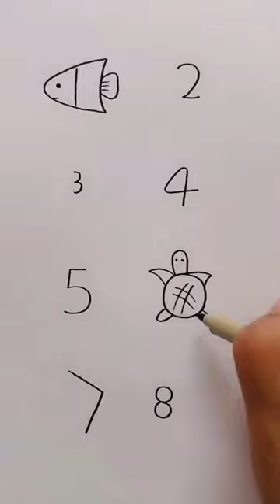Binatang di laut dari angka 1 - 8 | Menggambar dari angka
Menggambar cepat dan mudah dari angka 1 sampai 8 menjadi macam macam bintang di laut.

selamat mencoba,

salam
momo mimi @momibee